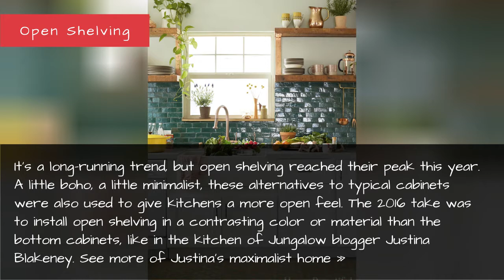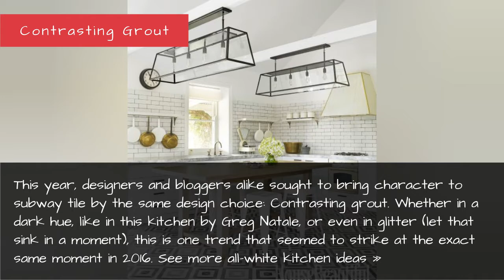10 Signs That Your Kitchen Was Designed In 2016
10 Signs That Your Kitchen Was Designed In 2016
Sometimes a trend gets so popular that you know, in your heart of hearts, that it'll end up being the thing that'll end up looking a bit dated after a while. For instance, chevrons and the color combo of gray with yellow feels so 2015, even though we still like those ideas (in small doses). The following kitchens are undoubtedly beautiful, but each have one on-trend flourish that might just pinpoint the year of their design.